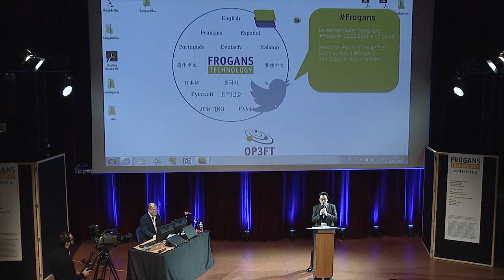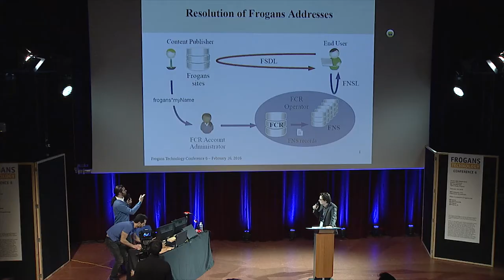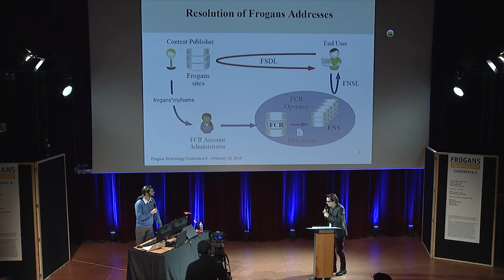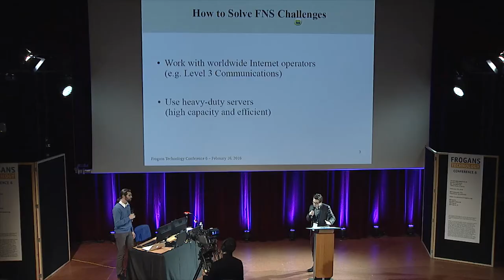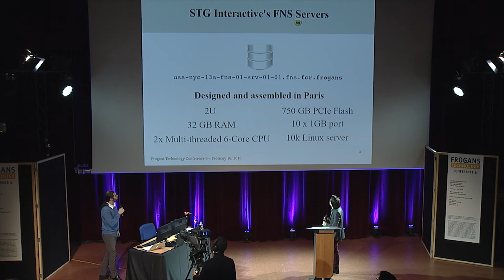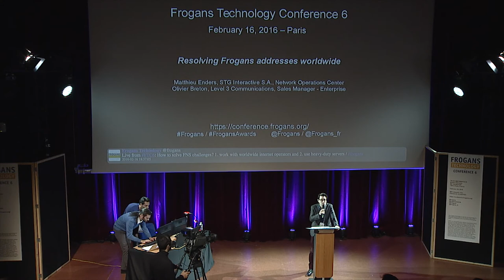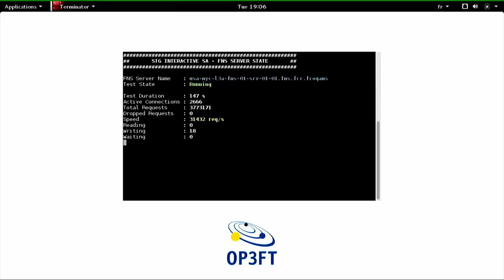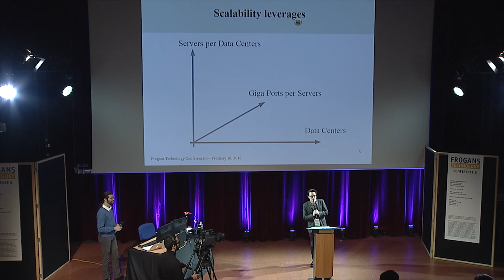FTC6 - Résoudre les adresses Frogans à travers le monde - Partie 1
Frogans Technology Conference 6 - 16 février 2016 - Matthieu Enders, STG Interactive S.A., Network Operations Center, présente l'infrastructure technique déployée par STG Interactive S.A., l'Opérateur du FCR (Frogans Core Registry) pour permettre la résolution des adresses Frogans dans le monde entier.